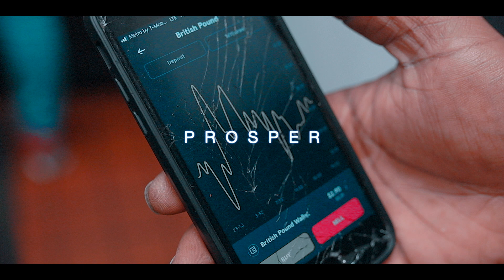Huncho DaDon x TYG - Prosper (Dir By Nightfall)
Millionaire minds ... makes power